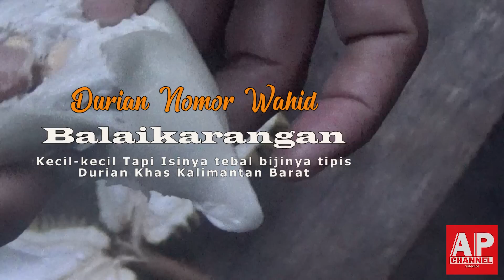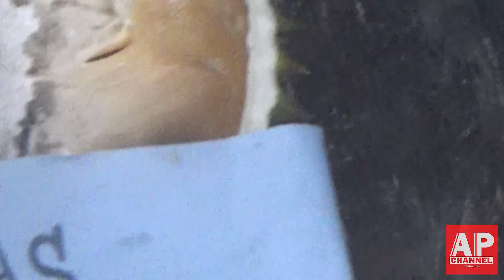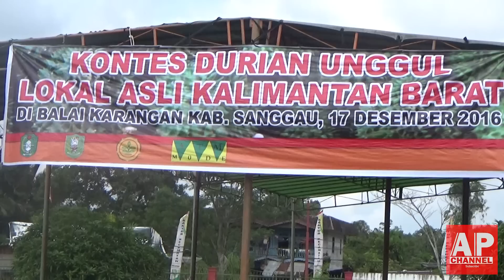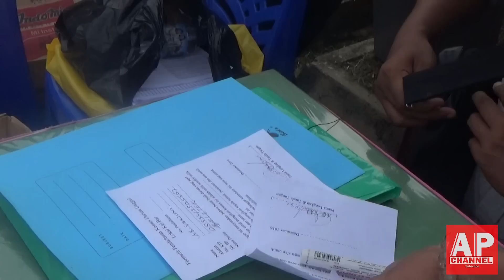Durian Nomor Wahid, Kecil kecil tapi isinya tebal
Tak dapat dipungkiri lagi negeri kita memiliki keragaman potensi dan jenis buahunggulan. Salahsatu rajabuah durian unggulan dihasilkan di kecamatan balaikarangan, Kabupaten Sanggau, kalimantan barat.

Beragam varietas durianunggulan yang kaya akan gizi dan serat ini dihasilkan di kawasan yang dekat dengan perbatasan indonesia Malaysia malindo atau sekitar 6 jam perjalanan darat dari ibukota provinsi kalimantan barat. Bagi para maniakdurian, tak lengkap rasanya tanpa singgah di balaikarangan.

Lokasi inilah yang menjadi target  perburuan  durian terlezat di dunia dengan menyusuri arus deras sungai dilanjutkan dengan  berjalan kaki menerobos lebatnya hutan durian di kawasan ini.

Rasa lelah terbayar sudah setelah setelah dapat menikmati beragam varietas durianunggulan yang dicari berhasil ditemukan.
Sinar matahari begitu panas menyengat kulit.
Saya dengan para maniakdurian dan sejumlah praktisi durian akhirnya tiba di balaikarangan.

Sebuah kota kecamatan yang berada tepat di garis batas indonesia-malaysia. Butuh waktu 6 jam perjalanan darat dari ibukota provinsi kalimantan barat untuk dapat berada di kota balaikarangan ini.

Tak dipungkiri, kota ini semakin terkenal sejak durian-durian unggulan dihasilkan dari kota ujung negeri ini. Bahkan orang negeri seberang, seperti malaysia dan thailand sering datang berburu durian di kota ini.

Untuk benar-benar dapat menikmati durian- durianunggulan ini. Saya pun melanjutkan perjalanan dengan perahu motor menyusuri arus deras sungaisekayam yang berkelok-kelok sepanjang perjalanan.

Di tepian sungai sekayam ini tumbuh subur ribuan pohon-pohon durian yang usianya mulai puluhan tahun hingga ratusan tahun.
Akhirnya setelah menempuh perjalanan 1 jam, saya tiba di sebuah kawasan yang boleh disebut hutan  durian yang luas. Pemilik hutan durian ini umumnya adalah generasi yang kesekian kalinya.
Mereka mengaku mendapat hak warisan dari leluhur mereka. Karena itu tak mengherankan, hutan durian ini ditumbuhi pohon-pohon durian yang berukuran besar dan usianya bahkan ada yang mencapai 200 tahun.